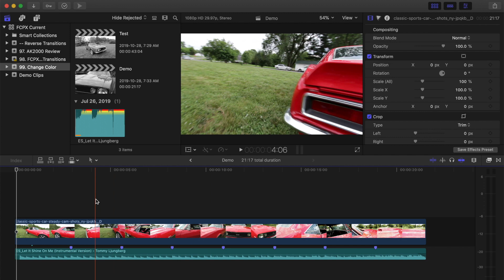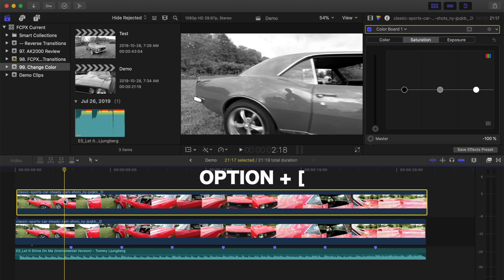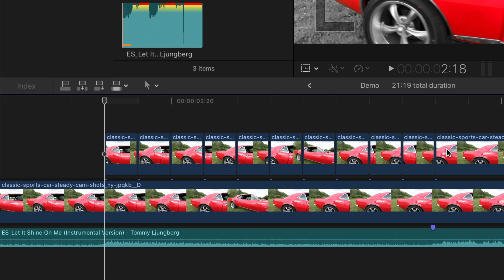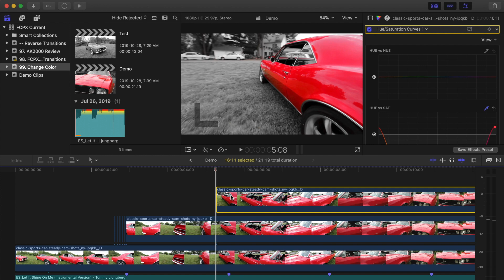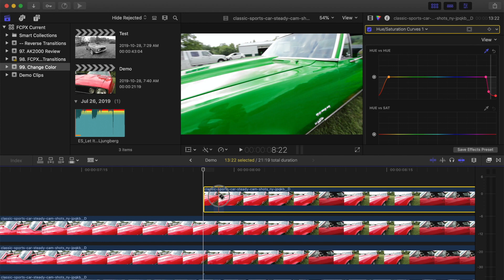How to Change Color of an Object in Video in Final Cut Pro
Use the Hue/Saturation curves to isolate and change colors in Final Cut Pro, NO PLUGINS Requited. In this tutorial we’ll use Final Cut Pro’s built in color correction tools to do secondary color correction in our video. We’ll use the Hue vs Saturation Curves to apply the Sin City Effect, where you choose a selected color and leave it saturated, and desaturate all other colors. This gives you a black and white clip, with just a selected color on your subject in color. We’ll also use the Hue vs Hue curve to replace and change a selected color, in our example, changing a red car to green. Before the switch from one color to another, you will learn to add a simple glitch effect, to make the transition between colors more dynamic. Enjoy, and see what cool effect you can come up with!